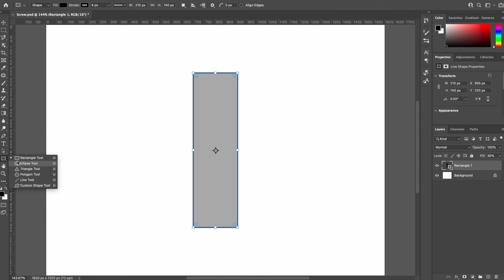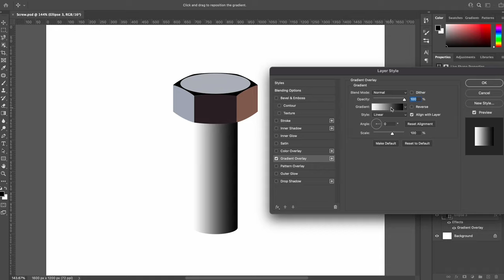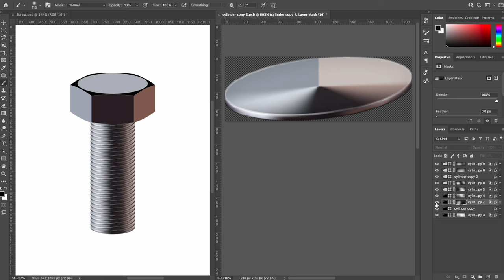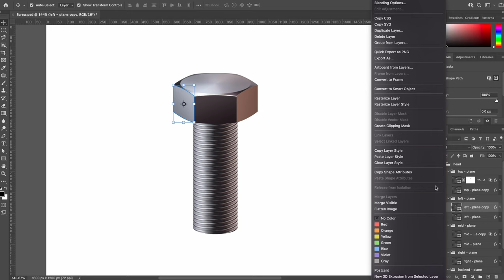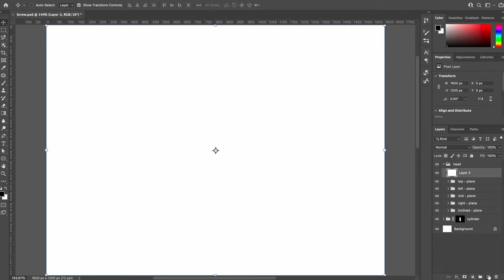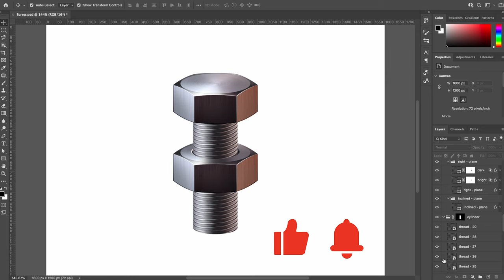How To Draw A Screw With Photoshop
This is a Photoshop tutorial, show how to draw a Screw, I made it into a 6 minute video to share with you, hope you like it.

▼ An iOS App I designed and developed
   ( AppStore Address )